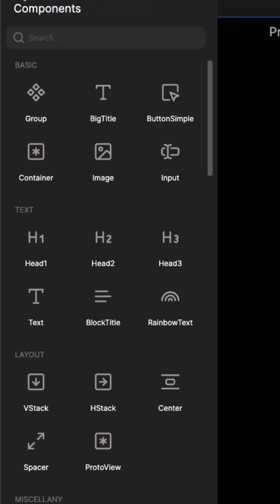Hacer trámites es una mi**** o es complejidad accidental 🤔​🥵​🚀​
Piénsalo.
No son ni 5 minutos: das tu DNI caducado, pagas y te dan el nuevo.
Pero, ¿por qué nos da tanta pereza?

Lo que en realidad nos desespera es todo lo que rodea esa tarea simple:

Entrar a la web, que te pida los datos del pasaporte, ir a buscarlo y rellenarlos, demostrar que no eres un robot, pedir cita, planificar tu vida dentro de 5 semanas y comprometerte un martes a las 13:45.

Luego el día de la cita, si tus cálculos estaban bien y estás libre ese día, vas a la oficina y encuentras una cola interminable, piensas no sé para qué piden cita, te dan un tiquet, te esperas entre 1 y 2 horas si tienes suerte y cuando llega tu turno, si te has acordado de hacerte la foto y sacar efectivo, por fin consigues el p*to DNI renovado.

¿Te suena?

Esto es lo que llamamos complejidad accidental.
Todos los obstáculos innecesarios que hacen que una tarea simple se convierta en algo complicado y tedioso, multiplicando nuestra pereza para llevarla a cabo o incluso posponiéndola indefinidamente.

Y esto no solo le pasa a la Administración pública, nos ocurre a todos en nuestro día a día.

En Protofy, lo conocemos bien y lo tenemos siempre presente.

El taller, por ejemplo, está todo meticulosamente organizado: las herramientas están colgadas, visibles y ordenadas, siempre pensando en cómo las vamos a usar.

También es algo que tenemos muy en cuenta cuando picamos código, manteniéndolo siempre simple y organizado, preparándolo para que sea fácil de modificar.

 Y por eso mismo estamos desarrollando una plataforma low code para programar cualquier tipo de invento, integrando apps nativas, webs, IoT y todo lo que requiera cada proyecto de innovación. Porque todos los proyectos se construyen de forma muy similar y hay muchísima complejidad accidental que se puede reducir.

Gracias a esto, ahora conseguimos desarrollar proyectos 7 veces mas rápido y a 1/3 del coste. Está disponible open soure en GitHub y si quieres más info puedes encontrarla en nuestra página web.